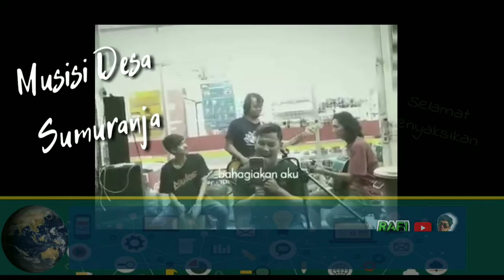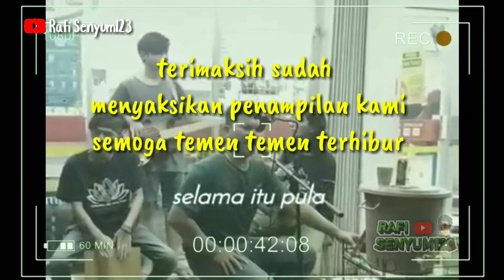SEBELUM JDI MAMANG TAXI RAFI SEMPET JADI PENGAMEN JALANAN BERSAMA KKS ( KOMUNITAS SENI SUMURANJA )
jadi pengamen itu menyenangkan karna makan gak makan tetep bisa kumpul bareng kawan kwan